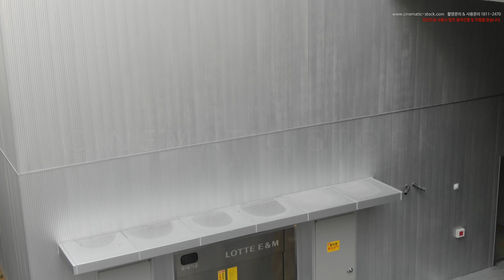리바이프, 서울 강남구 논현동 드론영상소스 DJI 0939